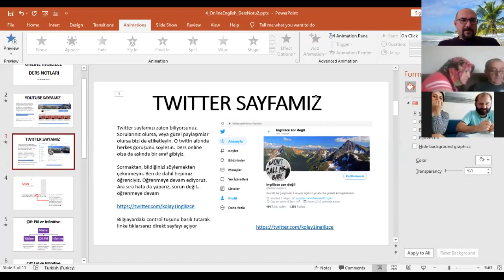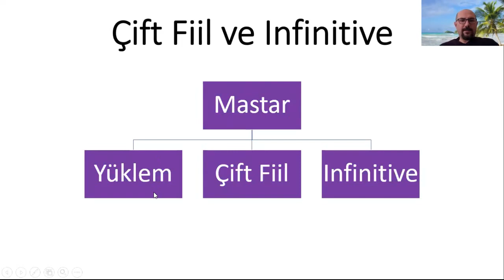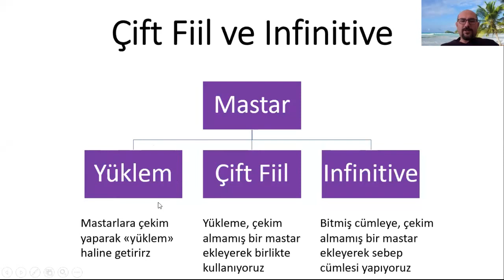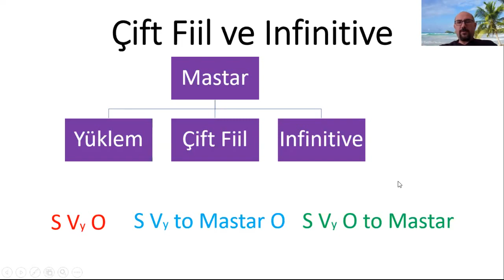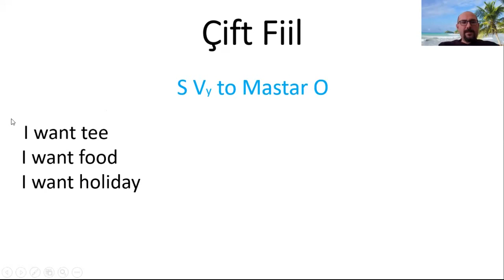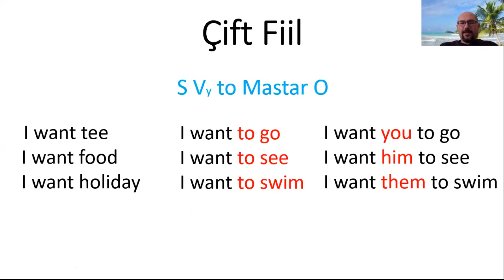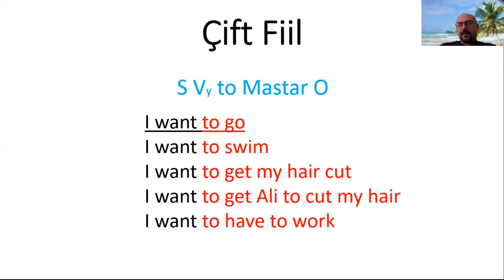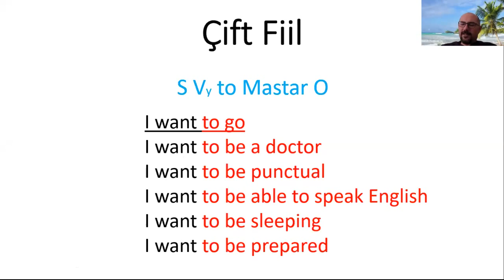Zoom’da Ücretsiz OnLine İngilizce Dersi 22 – Çift Fiil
Ücretsiz OnLine İngilizce ders videolarını burada paylaşıyoruz. Her gün yeni ders yeni video paylaşımı..

Daha önceki derslerde 10 farklı çatıdaki mastar yapılarının, 7 farklı zamanla, 5 Modal Verb ile, 5 Modal Perfect ile ve Emir yapısında nasıl kullanıldığını inceledik. Yaklaşık bir hafta içinde 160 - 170 çeşit cümleyi yapabilir hale geldik

1 Mayıs 2020'deki dersimizin ilk bölümünde ise anlatımımızı zenginleştiren önemli yapılardan biri olan ÇİFT FİİL konusunu inceledik.

Bilgiyi yaymak için beğenileriniz ve paylaşımlarınız önemli. BİLGİ, PAYLAŞTIKÇA ÇOĞALIR.

Desteğinizi bekliyoruz :)